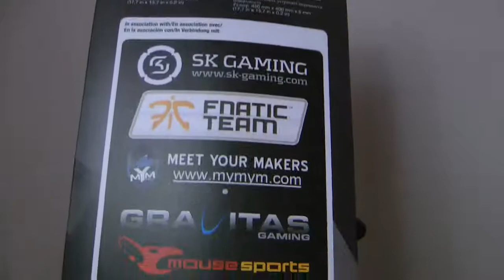Ultimate steelseries QcK Heavy Mousepad Unbox & Impressions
Rickswan will teach you about the QcK Heavy Mousepad and how big it is.